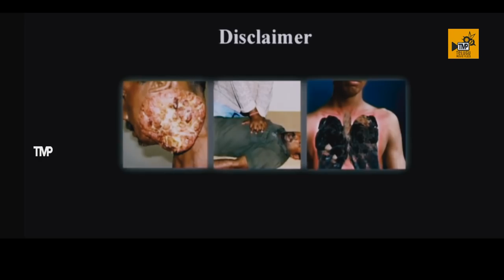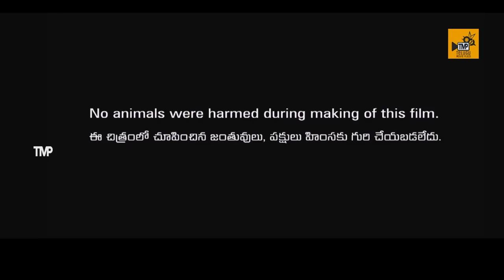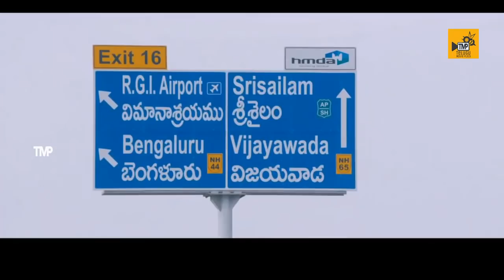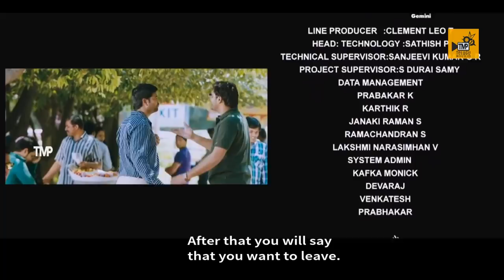Bhale Bhale Magadivoi Telugu Full Movie | Nani | Lavanya Tripathi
Bhale Bhale Magadivoi story : Lucky has problems with his memory and tries to impress Nandana's father so they can be married.